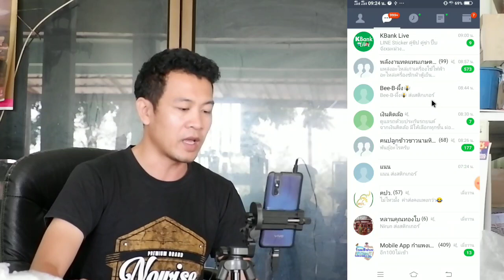ลบข้อมูลไลน์(line) เพิ่มพื้นที่ให้โทรศัพท์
ลบประวัติการแชท ลบแคช
เพิ่มพื้นที่ จัดเก็บในหน่วยความจำเครื่อง